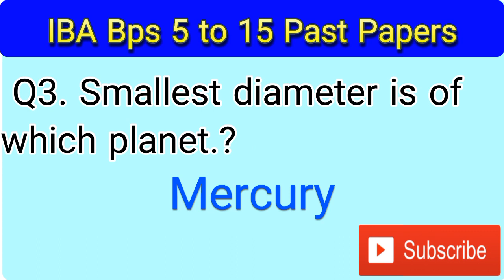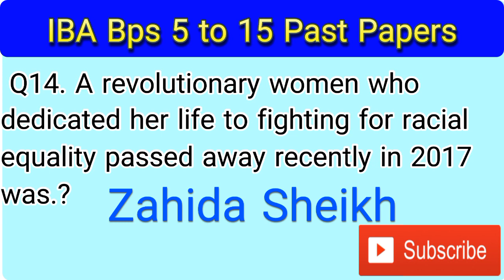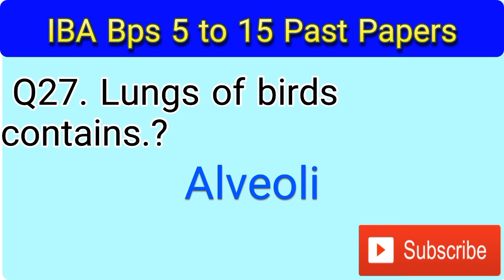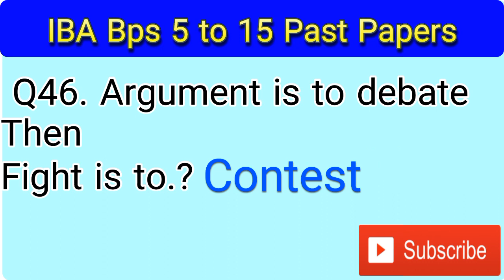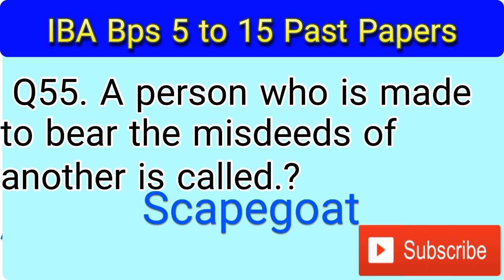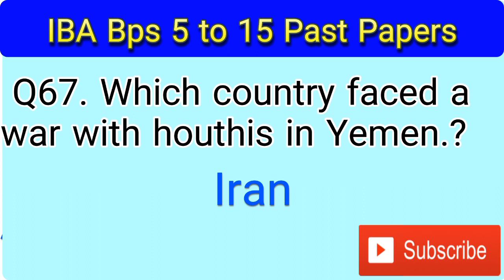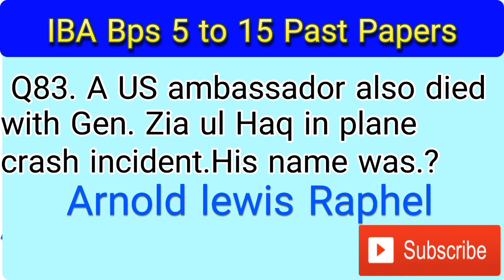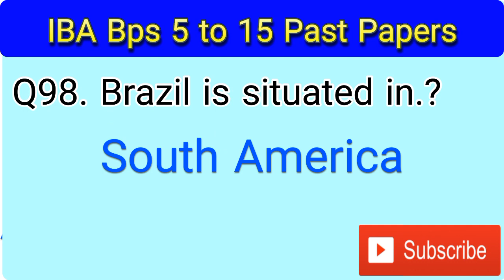Iba past paper questions bps 5 to 15 || Top 100 solved Mcqs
AoA dear viewers,
In this video i will tell you the most repeated questions for Iba Sts preparation from bps 5 to 15.
Thanks

iba
iba sts past papers
test point
bps 5 to bps 15
bps 5 to 15
sindh sts sukkur iba teachers past papers
bps 5 to bps 15 preparation
sample papers - sukkur iba university
iba past papers
testpoint.pk
sts
sts past papers
syllabus
iba test preparation
education test official
solved sample papers sukkur iba university
sts solved past papers
iba paper today
test preparation mcqs
iba today paper
bps 5 to 15 preparation
bps 5 to 15 new update
bps 5 to 15 test date
sts past papers mcqs
iba sts bps 5 to 15
bps 5 to 15 jobs
iba test
sindh sts iba sukkur past papers
past entry test papers - iba - admissions
jobs
pakmcqs official
pakmcqs youtube channel
past papers pdf
today iba sts graduation category
iba sukkur test preparation
iba 5 to 15 past paeprs
iba sts graduation category past paper
sts paper
sts solved past papers pdf download iba sukkur sts today complete solved paper
sts screening test sample papers for bps-05 to bps-15
past papers
solved past papers
jobs test data
iba sukkur past papers solved pdf
iba mcqs
iba test preparation 5 to 15
today test for graduation category
sts iba today complete solved paper
iba sts intermediate category solved paper
iba sts matric category solved paper
sts sukkur iba primary school teachers pst bps-14
sts sample paper for graduation category 5 to 15
iba sts matric bps 5 to 15 past papers
sts grade 5 to 15
iba sts intermediate bps 5 to 15 past papers
iba sts graduate bps 5 to 15 past papers
iba bps 5 to 15 test date
iba 5 to 15 grade preparation
sts jobs grade 5 to 15
bps 5 to 15 sample paper
iba sts matric bps 5 to 15 syllabus
iba 2023 paper
iba test today
iba most important mcqs
iba sts solved paper in pdf
iba complete solved paper
iba sts past papers with key
sindh jobs preparation
bps 5 to 15 jobs preparation
bps 5 to 15 jobs test preparation
bps 5 to 15 grade jobs
intermediate category new update
bps 5 to 15 intermediate test preparation
5 to 15 scale jobs test
ppsc past papers
solved papers
sts paper today
key of iba paper today
answer key of paper 17-01-23
announcemets - sts - sukkur iba universit
talent hunt program 2022
sts iba bps 5 to 15 syllabus
bps 5 to 15 sample paper solved
kokes official
sts 5 to 15 sample paper
iba 5 to 15 sample paper
iba past paper 5 to 15
iba test new update
iba test bps 5 to 15
sts iba 5 to 15 today paper
sts english paper preparation
iba english paper preparation
engish mcqs preparation fro iba
english preparation of iba university
how to solve iba screening test paper
sts test synonyms and antonyms
synonyms and antonyms of sts test
sts english test preparation
iba screening test paper english section complete
sentence structure of iba screening test paper
reading comprehension of sts paper
preposition of iba screening test paper
english section of iba test
expected questions for bps 5 to 15 grade jobs
iba sts graduation category 05 to 15 past paper 17/01/2023
iba bps 5 to 15 syllabus
matriculation category
how to download iba sts slips
sample test paper solved
iba intermediate grade test
sts test
iba intermediate grade test preparation
iba expected mcqs
expected mcqs for iba 5 to 15
iba matric category
iba graduation category
iba sts intermediate category
iba intermediate
iba most repeated and important mcqs
iba sts results
iba sts 5 to 15
iba solved paper today's
students.metaverse
students
motivational
educators
music
shorts
reals
iba 5 to 15 paper
today iba test solved
iba intermediate test
iba test prepositions
test
iba intermediate paper
today iba test 5 to 15 grade test
top most repeated nts past papers mcqs
how to pass nts written test
iba past papers solved
iba intermediate test passing mark's
iba intermediate test preparation kase karen
iba 17 jaunary paper
e test
etest youtube channel
etest academy
etestacademy
ای ٹیسٹ
ای ٹیسٹ اکیڈمی
syllabus of bps 5 to 15
arslan liaqat
arslanliaqat
bps 5 to 15 syllabus
past paers
sts screening test sample papers for bps-05 to
bps-15
sample paper
sample paper for intermediate category
gradauation paper
siba papee
siba testing service past papers
5 to 15 sts past papers
iba 5 to 15 test
iba 5 to 15
iba 5 to 15 test 20 janaury 2023
iba 20 january test
intro info
5 to 15 scale jobs preparation
sts preparation
sts test preparation 2022
bps 5 to bps 15 syllabus